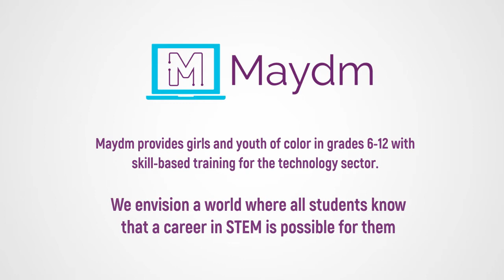MAYDM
Maydm provides girls and youth of color in grades 6-12 with skill-based training, preparing them to engage in and revolutionize the tech industry. In this inspirational video, we hear from those who see themselves as stars going forward.